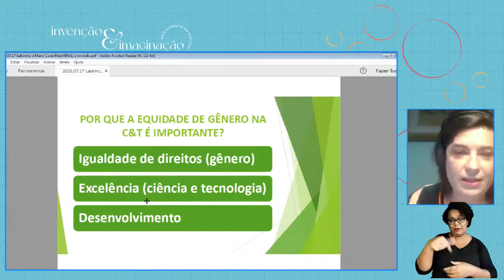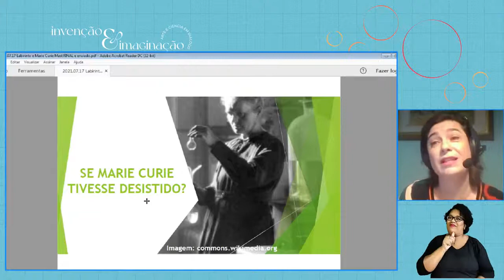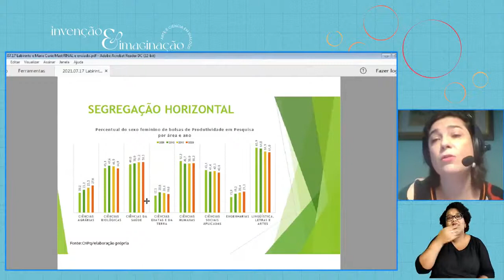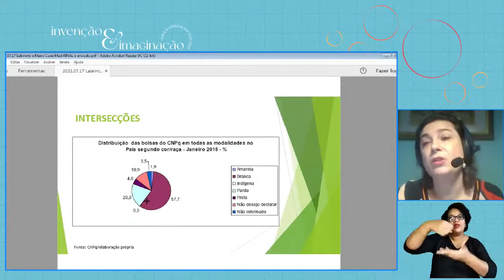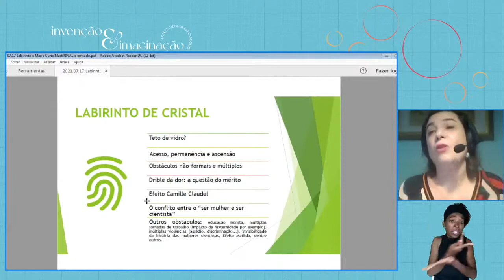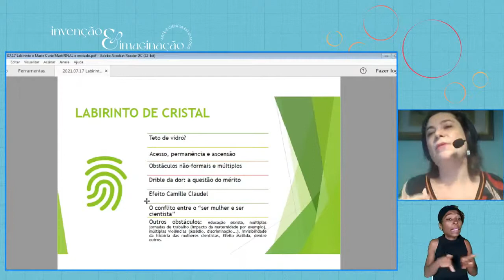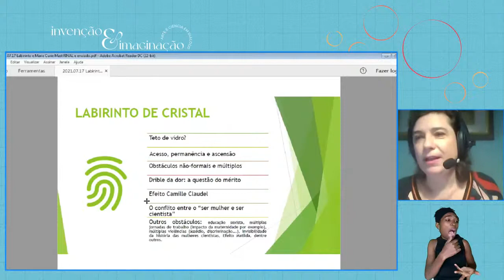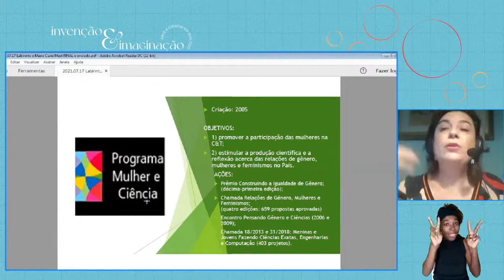Esprits brillants : expérimentations et découvertes de femmes artistes et scientifiques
23/09 | 15h - 16h30
Personnalité à l'honneur : Marie Curie

Il est plus que jamais urgent de débattre la question de la visibilité - et l'invisibilité - des femmes dans le domaine de la science. Cette conférence a pour objectif de mettre en évidence les défis et conquêtes de femmes dans les domaines scientifique et artistique, tout en offrant un panorama de l'état de la question au 21ème siècle.

Ce projet s'engage dans la promotion de la reconnaissance des contributions essentielles des femmes scientifiques, faisant ainsi écho aux efforts de promotion de l'égalité des genres dans les institutions scientifiques. La personnalité mise à l'honneur sera Marie Curie, première femme a recevoir le Prix Nobel (de Physique) et l'unique a en avoir reçu deux puisqu'elle gagna également celui de Chimie. En s'inspirant de son parcours, nous espérons pouvoir combattre l'invisibilisation des femmes dans le milieu scientifique.

CONFÉRENCIÈRES :

Prof. Dr. Bernadette Bensaude-Vincent est Professeur émérite de philosophie des sciences et technologies à l’Université de Paris 1 (Panthéon-Sorbonne) et membre de l’Académie des technologies. Ses thèmes de recherche sont principalment l’histoire et la philosophies des nouvelles technologies. Elle a publié une série d’articles sur les études historiques des relations entre science, culture et société. Elle est l’auteur, seule ou en collaboration, de nombreux ouvrages dont « Les Vertiges de la technoscience. Façonner le monde atome par atome » (2009); « Carbone. Ses vies, ses œuvres » (coll. S.Loeve, 2018); « Temps-paysage. Pour une écologie des crises » (2021).

Dr. Betina Stefanello Lima possède une licence en Relations Internationales de l’Université de Brasília (1999), une spécialisation en Anthropologie de l’Université catholique de Brasília (2005), un master en Histoire de l’Université de Brasilia (2008) et un doctorat en sciences sociales de l’Université d’Etat de Campinas (2017). Elle est aujourd’hui analyste en sciences et technologies du Conseil national de développement scientifique et technologique depuis 2002, instance dans laquelle elle a notamment coordonné le Programme d’initiation scientifique et le Programme femme et science. Ses thèmes de recherche sont principalement genre, science et technologie; études féministes ; épistémologie féministe ; actions affirmatives.

Prof Dr. Christina von Braun est spécialiste en science culturelle, théoricienne du genre, autrice, cinéaste et Professeure émérite en sciences culturelles à l’Université Humboldt à Berlin. Elle est l’une des principales références sur les questions de genre en Allemagne. Elle a fondé et dirigé le programme « Etudes de genres » de cette même université dans les années 1990 lorsque le sujet était encore loin d’être discuté comme il l’est aujourd’hui dans le monde. Elle fût la voix du groupe de recherche et du programme de doctorat « Le genre en tant que catégorie de savoir ». Ce thème est également abordé dans une grande partie de l’oeuvre cinématographique de Christina Von Braun, composée de cinquante travaux, dont des documentaires, des essais et des films pour la télévision. Aujourd’hui, Christina von Braum fait partie de plusieurs groupes de conseil académiques, comme « Zeitschrift für Sexualforschung » (revue allemande de recherche sur le thème de la sexualité) et « Sexuality and Culture » (revue internationale qui analyse les questions éthiques, culturelles, psychologiques, sociales et politiques liées au comportement sexuel). Elle est également éditrice de plusieurs séries d’articles, dont « GenderCodes », « Transcript Verlag », um forum de travail scientifique qui établit les connexions entre les études de genres, l’histoire du savoir et l’histoire des sciences. Elle est également vice-présidente du Goethe-Institut.

MÉDIATRICE : Patrícia Spinelli, de la Coordination de l'éducation et de la démocratisation des sciences (COEDU) du Musée d'Astronomie (MAST).